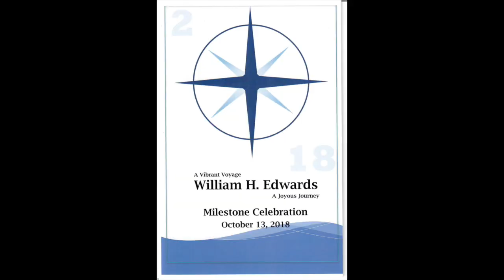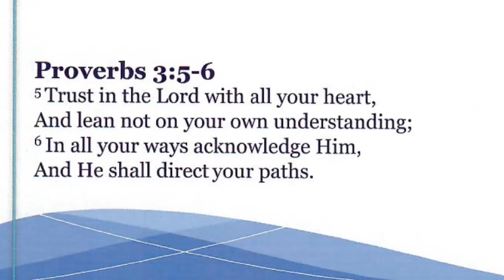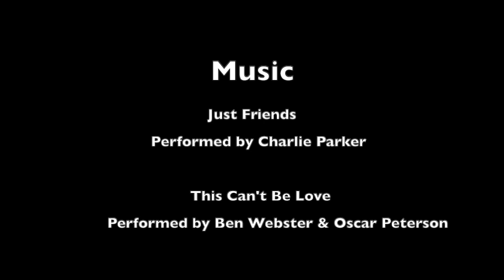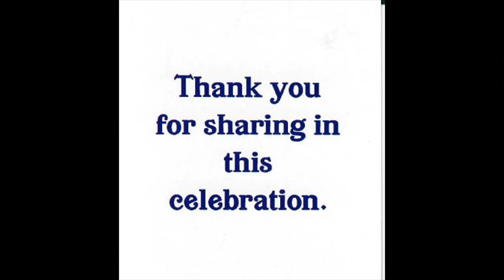William Edwards 90th Party Photos - 2018 10 13